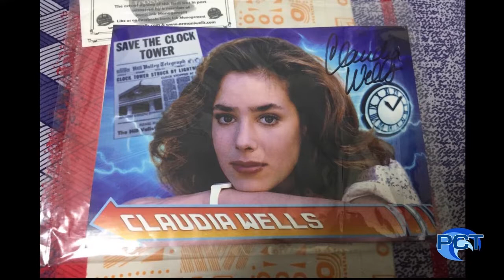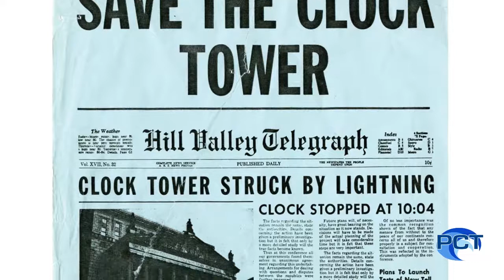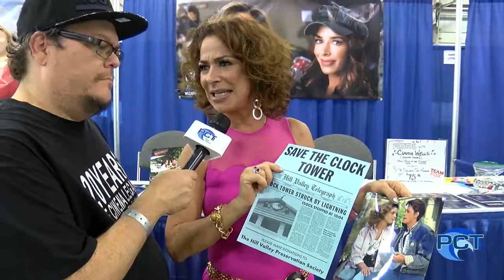Wizard World Sacramento 2019 Interview with Claudia Wells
We had the chance to interview the wonderful Claudia Wells from Back to the Future at Wizard World 2019!